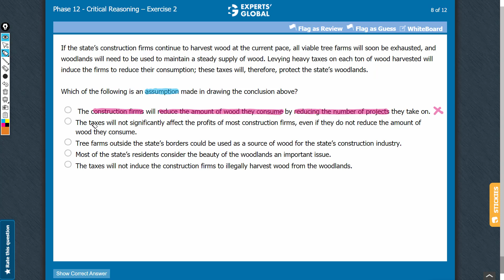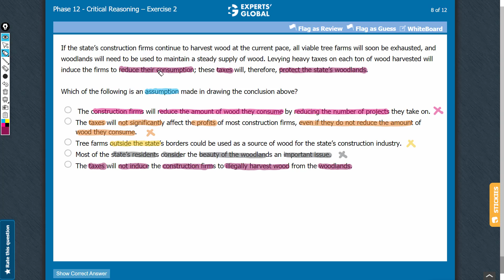Which of the following is an assumption made in drawing the conclusion above?...